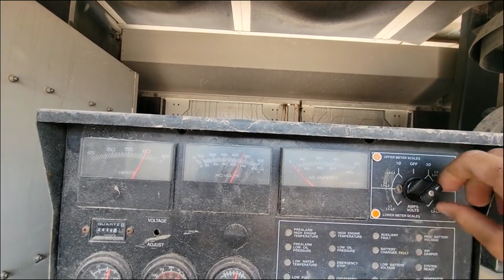KOHLER 180REOZJC For Sale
Kohler 180REOZJC Generator, 3 Phase, 180KW, John Deere 6068HF275K Diesel Engine, Shows 4,446 Hrs. S# 2067705

 [KOHLER 180REOZJC GENERATOR]